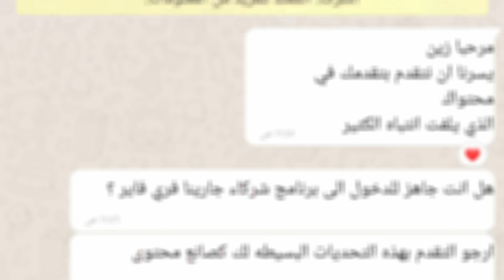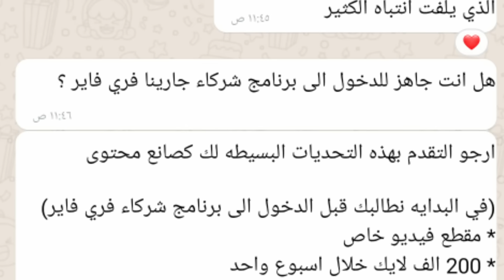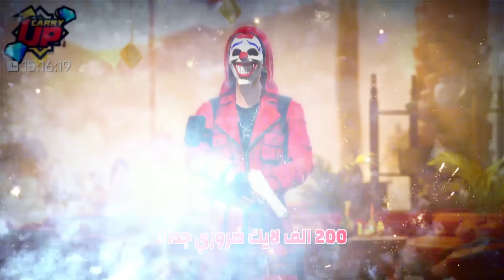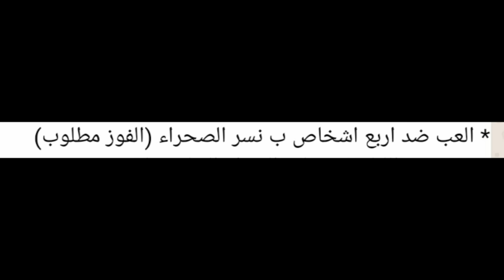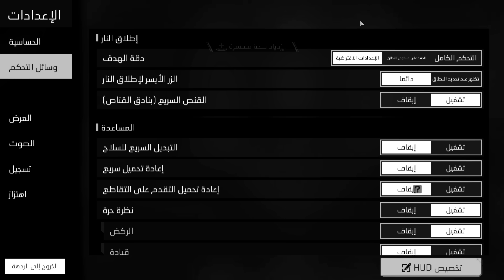الفرصه الاخيره لدخول الشراكه🔥😱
ابتسامتك جميله عزيزي المتابع لا تحرمني منها😍
شكرا من كل قلبي لدعمك لي بزر اللايك ♦️
هدفنا للمليون مشترك ان شاء الله 🤲🏻لا تبخل بالاشتراك والاهم تفعيل زر الجرس على الكل👋🏻🚩
(ان الله جميل يحب الجمال)
معاً لنجعل القناه اجمل🌹
اذا حبيت تتابعني بمنصات اخرى يا وحش👇🏻

　　　˚　　　　　　　　ﾟ　　　　　.

, فري فاير هههه,فري فاير نوب,فري فاير نوب محترف,فري فاير نيبا,فري فاير مضحك,فري فاير مضحكة,